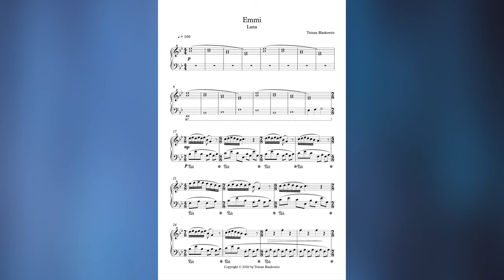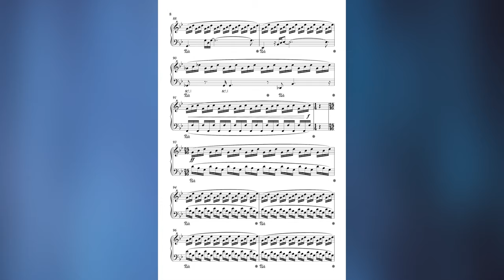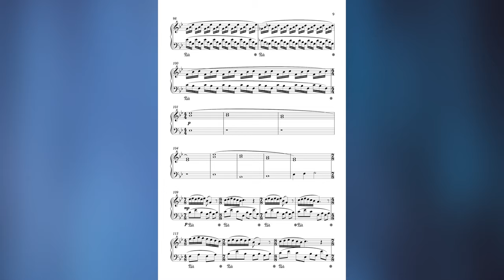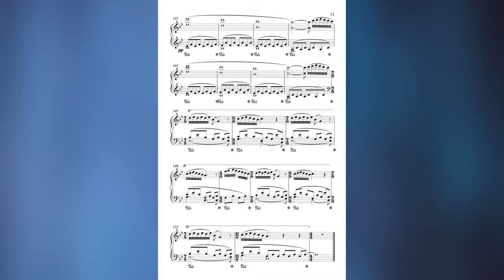Tristan Blaskowitz - Luna - Emmi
"Emmi" from the album "Luna" composed by Tristan Blaskowitz.